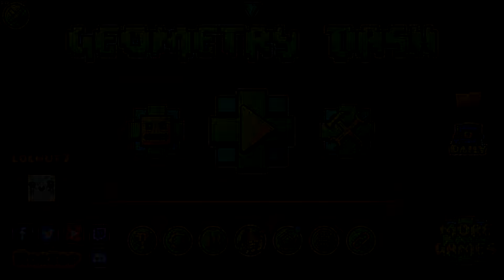Marlboro Reds 100% by xSlendy | ft. Zoink & wPopoff (Filler)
ths lvl sux

This video is probably monetized unless there is copyrighted material in it.

Discord: lolwut#0701 or @lolwut_ (New Discord Update)
GD Username: lolwut7
osu! Username: _lolwut

Monitor(s): Asus ROG PG258Q 240Hz G-Sync (&) Asus VG248 144Hz
Microphone: Blue Snowball iCE
Mouse: Razer Basilisk V3, Logitech G502 X, and/or Logitech G903 Hero
Keyboard: Varmilo VA87M Customized "Dreams On Board" w/ TTC Silvers & pink LED backlights
(w/ matching "Dreams On Board" deskmat)